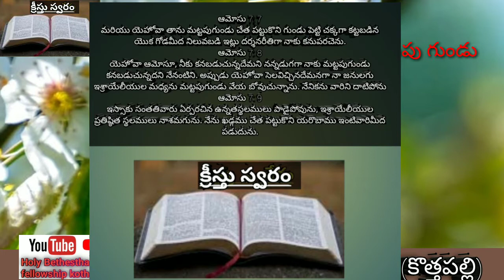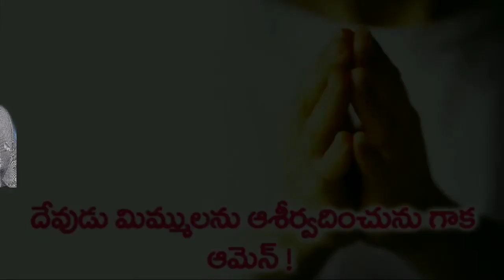మట్టపు గుండు! దైవజనులు కె క్రీస్తు ప్రసాద్ గారు Pastor k. kristhu Prasad messages G. kothapalli